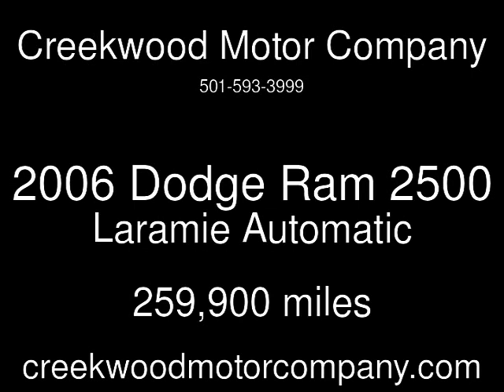2006 Dodge Ram 2500 Laramie Used Cars - Searcy,AR - 2020-01-21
See more details about this used car This 2006 Dodge Ram 2500 Laramie with 259,900 miles is for sale at Creekwood Motor Company.